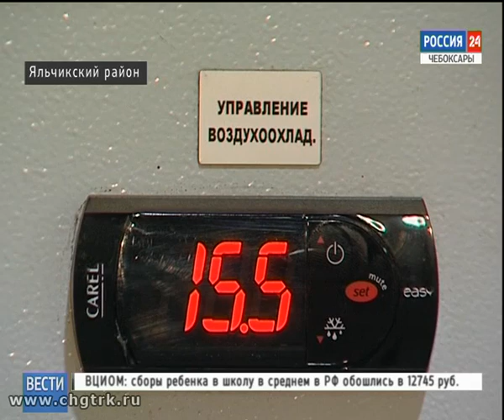Дожди мешают чувашским аграриям завершить уборку урожая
В Чувашии из-за дождей приостановилась уборка урожая. Сейчас скошено  почти 160 тысяч гектаров зерновых и зернобобовых культур.